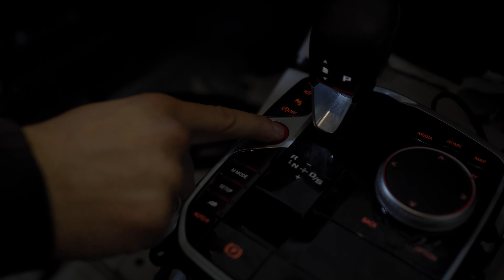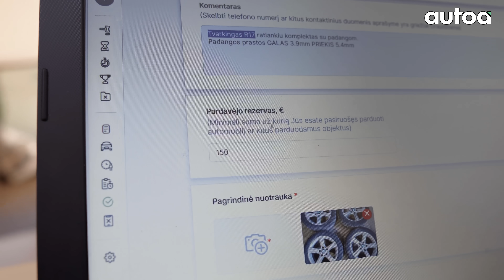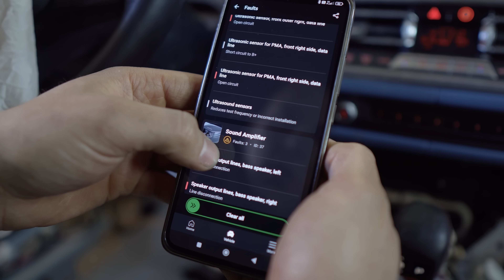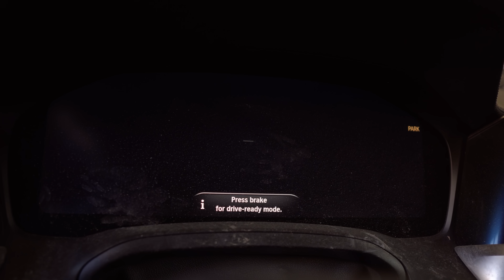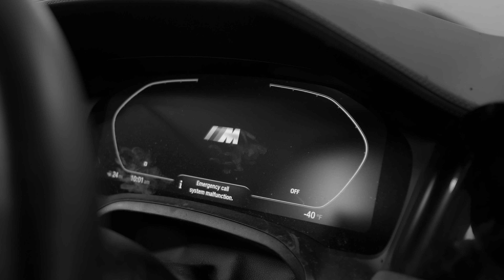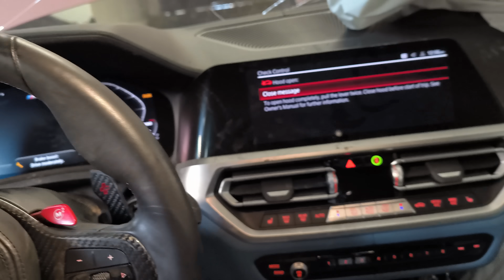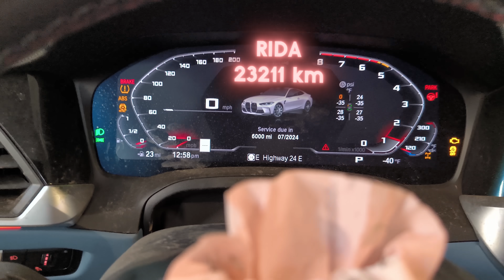BMW M4 G82 Competition MOTORUI NEREIKIA TEPALO. DAROM DEFEKTACIJĄ.